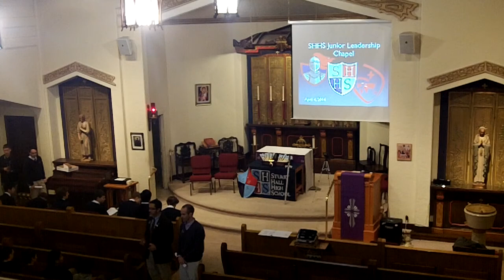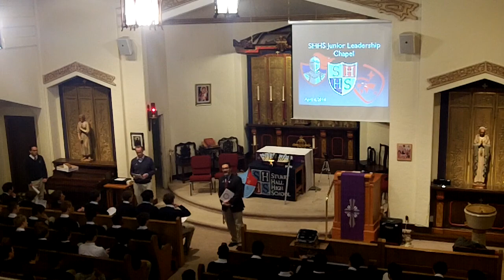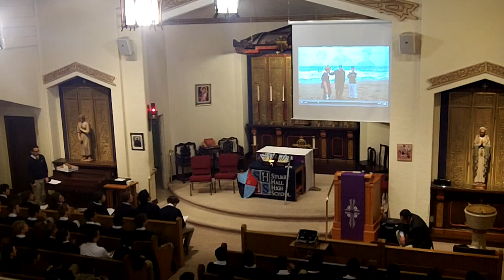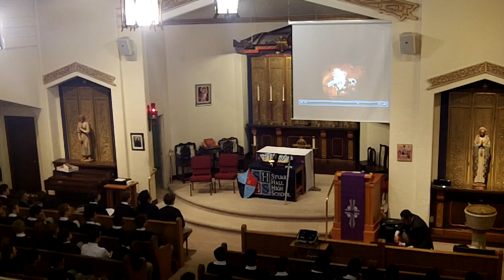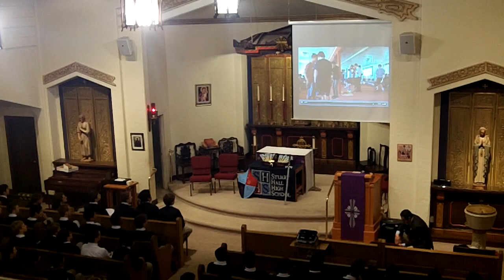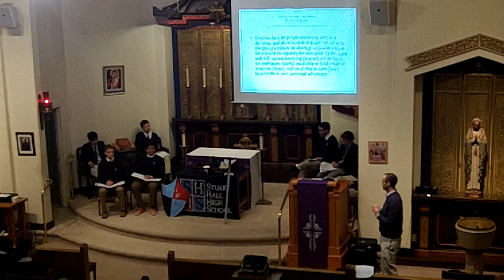SHHS Junior Leadership Chapel Class of 2015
Junior Class leadership initiation rite led by SHHS Senior Class of 2014.